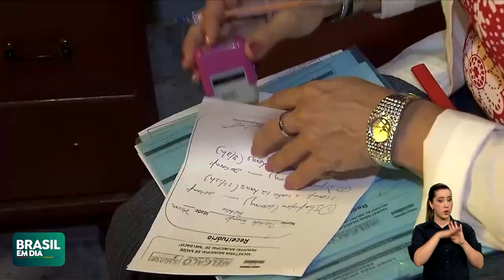PROGRAMA MAIS MÉDICOS BATE RECORDE AO ATINGIR MARCA DE 18,5 MIL PROFISSIONAIS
Seis meses após sua retomada, o programa Mais Médicos bateu recorde de profissionais, com 18,5 mil médicos em atuação.